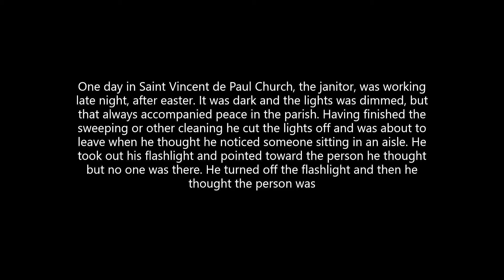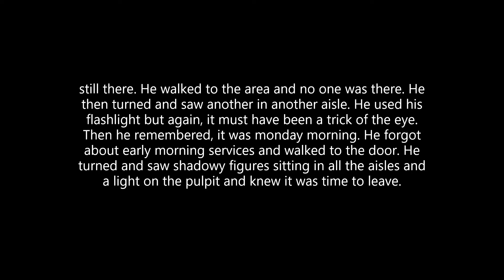Zenith Power Slide 34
An entry in the Zenith Power Collage. I hope you enjoy. To see a full interactive experience utilize the blog entry immediately below.
Richard Murray Collages- Blog Entry

Kobo Ebooks Series

Short Story Collection- for audiobooks use the kobo app ios/android

SANATAMBO -video game series use the kobo apps to play